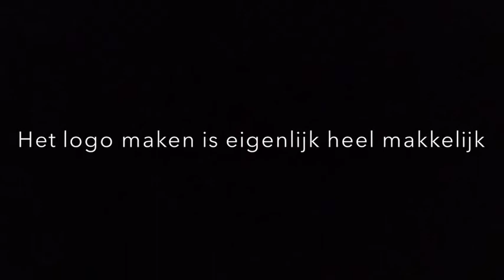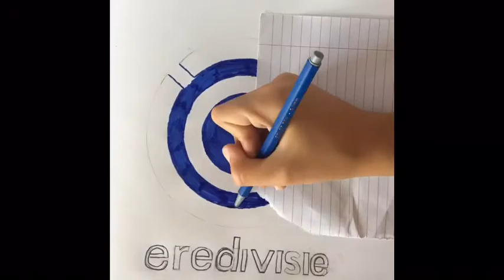Eredivisie logo tekenen!!! Eredivisie logo’s tekenen #6